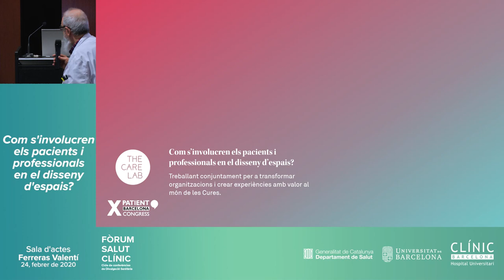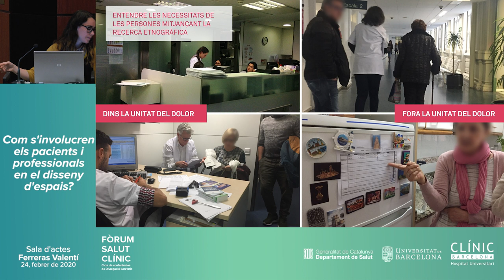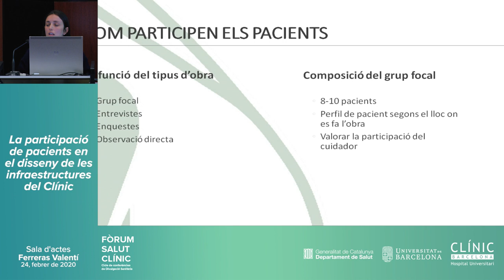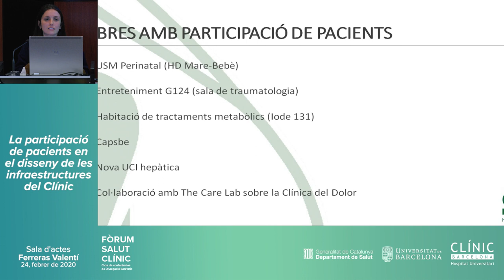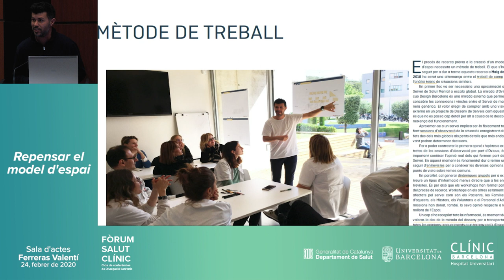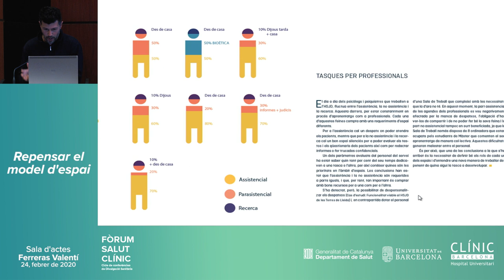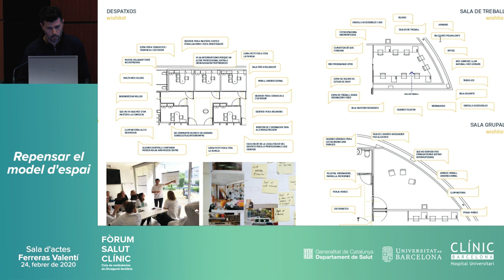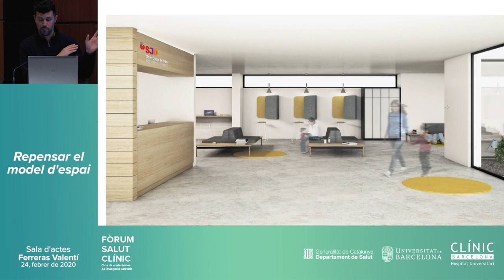Arquitectura i Experiència de Pacients - Seminari XPA Patient Experience Barcelona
Quins vincles existeixen entre l'arquitectura, el disseny d'espais i l'experiència de pacients a l'hospital? Tres experts presenten projectes de participació amb pacients en la millora d'infraestructures i d'espais sanitaris.

Aquest seminari s'organitza en el marc de les activitats de la comunitat de pràctica XPA Patient Experience Barcelona, i en col·laboració amb l'Hospital Clínic.

Més informació sobre XPA Patient Experience Barcelona i en Twitter @xpabcn